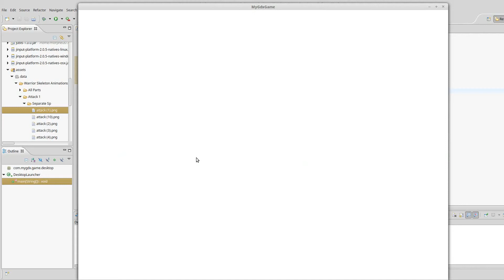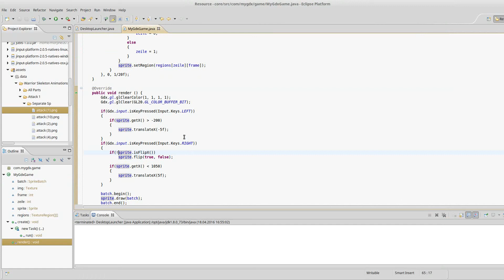libGDX Tutorial #4 - Benutzereingaben und Bewegung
In diesem Tutorial gehen wir den User Input und Bewegungen an.